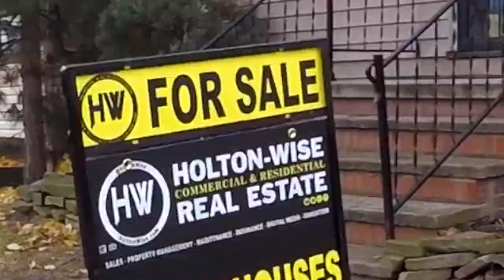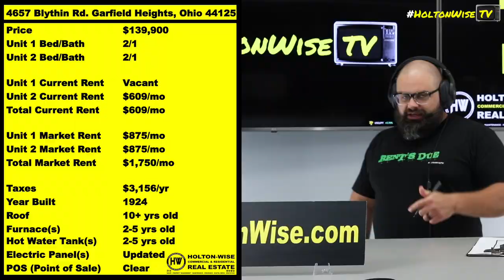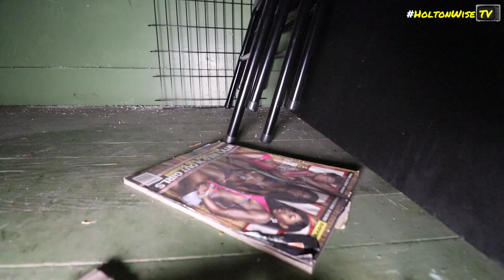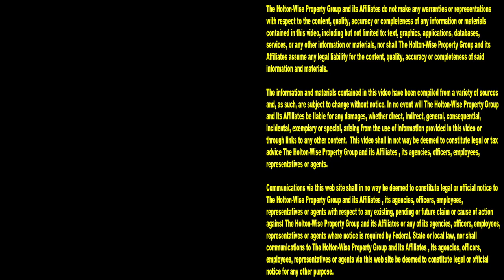House Hacking can make you Rich in 10 years | Investment Properties For Sale - 4657 Blythin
Investing in real estate isn't just for the rich. In fact, investing in real estate is a great way for people who aren't rich to become rich. One of the real estate investment strategies that is perfect for those investors who don't have a lot of money to work with is house hacking. During this episode of The Investment Properties For Sale Show the HoltonWiseTV team is taking viewers on a tour of a duplex in Garfield Heights, Ohio that would be perfect for the house hacking strategy.

📺 HELPFUL RESOURCES
Holton-Wise FAQ